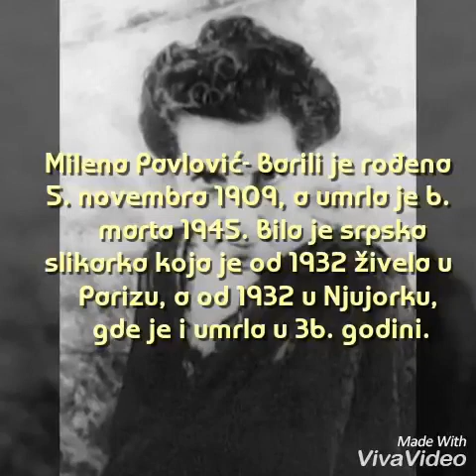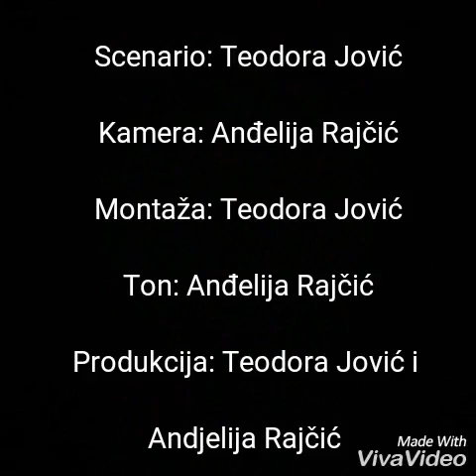🛡️ Kultura na DAR 5 - Milena Pavlović Barili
Autorke: Anđelija Rajčić i Teodora Jović
Mesto: Požarevac
Kategorija: Ljudi

Film je o našoj poznatoj slikarki, montiran je od fotografija koje su slikane u njenoj kući i galeriji. Radile su Anđelija Rajčić i Teodora Jović.

KULTURA NA DAR 5 - kampanja za promociju kulturne baštine u Srbiji u organizaciji Društva za akademski razvoj.